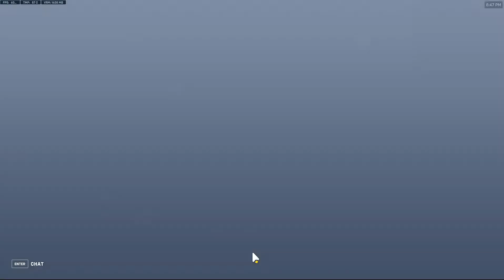Orisa für Win | Overwatch 2